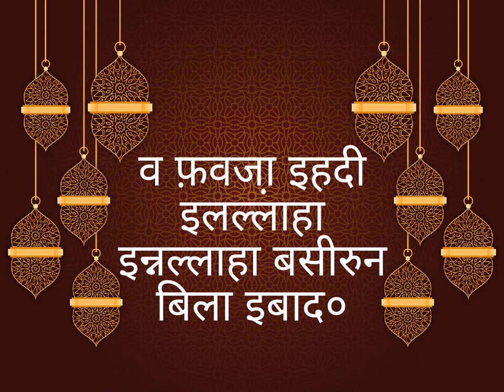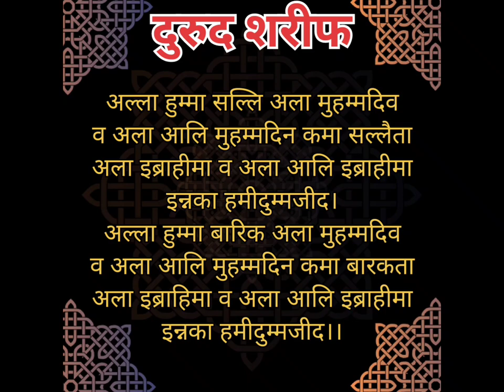Mukadma jitne ka wazifa | मुकदमा जीतने का वजीफा | Islamic_tarjeeh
Is video me court mukadma jeetne ka wazifa bataya gaya hai, iske liye kya muslim amal hai jaroor dekhen.

Your queries-

mukadma jitne ka wazifa
mukadma jitne ki dua
mukadme ke liye wazifa
Muqadma jeetne ki dua Ubqari
मुकदमा विजय के अचूक आसान उपाय
Kamyabi ki dua in Urdu
मुकदमा जीतने की दुआ
muqadma jeetne ka wazifa
muqadma mein kamyabi ka wazifa
court case mein kamyabi ka wazifa
case jeetne ka wazifa
court case muqadma jeetne ka wazifa
wazifa for court case in urdu
court case jitne ka wazifa
wazifa for success,mukadme mein kamyabi ka wazifa
mukadma jitne ke liye wazifa
wazifa for court case
kamyabi ka wazifa
court case wazifa
wazifa
sakht muqadme mein kamyabi ka wazifa
wazifa for court hearing

Deen ko sab Tak pahuchayen.

दीन को सब तक पहुंचाएं।

Allah sabko khush rakhe.

अल्लाह सबको खुश रखे।